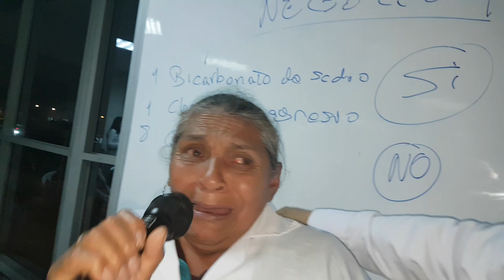No podía caminar entre lagrimas TESTIMONIOS REALES ANGEL BREÑA